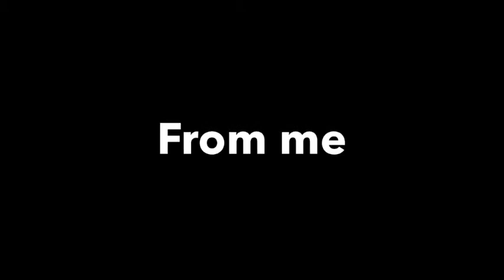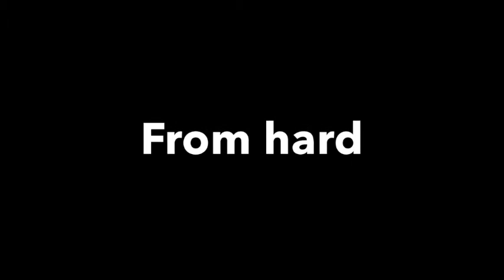From Left to Right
Meditations on Reality.